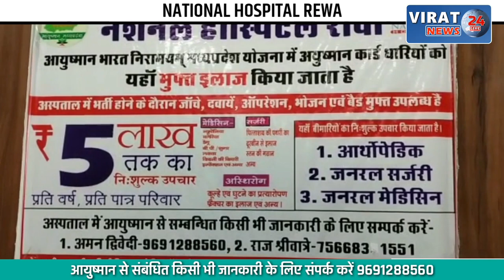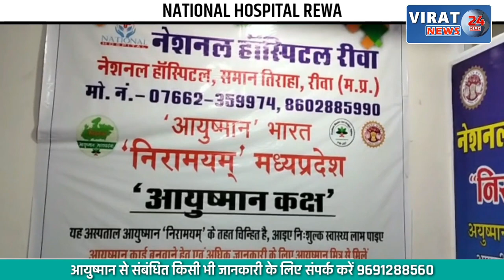🔻रीवा- भूखे प्यासे गोवंश जीवन जीने को मजबूर; गौशाला में फ़ैली अव्यवस्था !